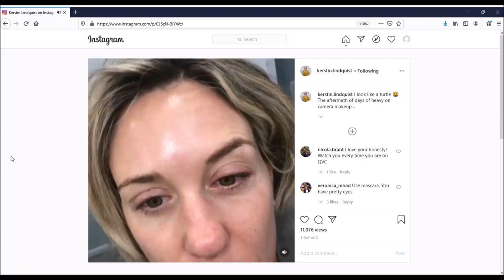Kerstin Lindquist QVC host thinks she looks like a turtle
Kerstin thinks she looks like a turtle. Blaming it on the makeup. Some of us believe otherwise.